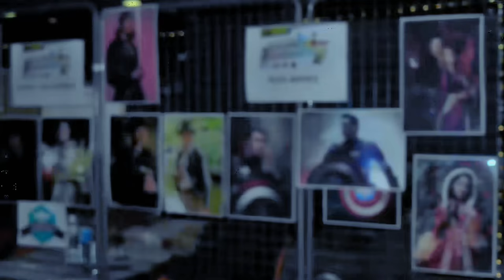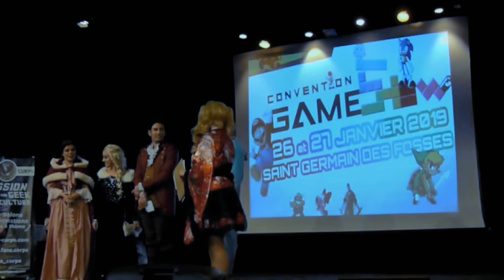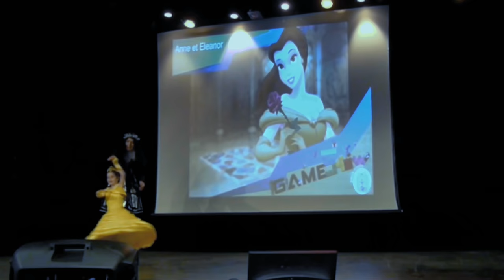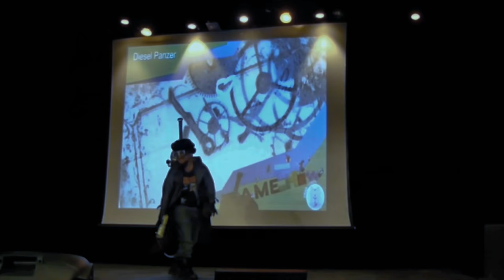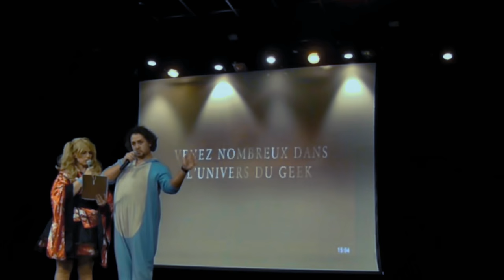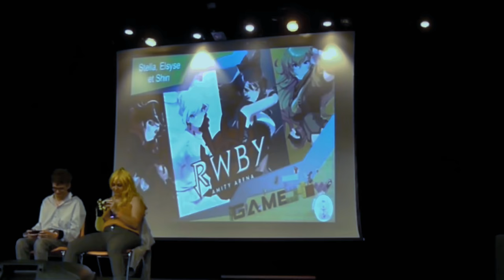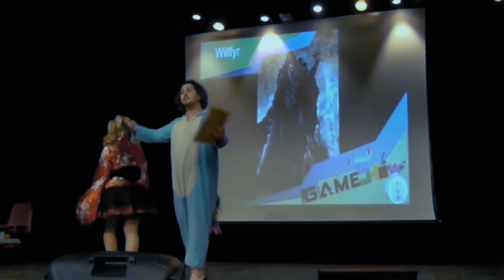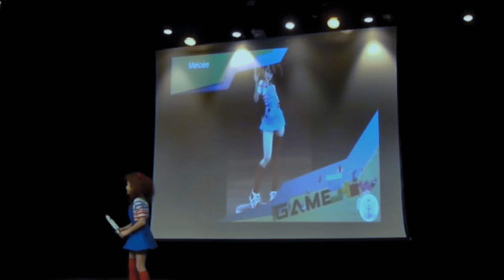Gameshow SGDF 2019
La maison des jeunes avec le soutien de la ville de Saint-Germain des fossés dans le département de l'Allier, une convention pour les passionnés de Mangas, Comics, Cosplay, Jeux Vidéos, Rétro-Gaming, Séries TV, Science Fiction… C’est toute la culture manga-jeux vidéo qui a été mis en valeur le temps d’un week-end à l’espace culturel Fernand Raynaud de St Germain des Fossés (10km de Vichy). De nombreuses animations populaires ont été proposées comme les concours de cosplay, des essais et démonstrations de jeux, des stands d’éditeurs et d’artistes, des dédicaces, des concerts, des conférences, des expositions, des combats de sabre laser, activités et ateliers avec des créateurs, un concours de Bomberman France, du rétrogaming, etc…